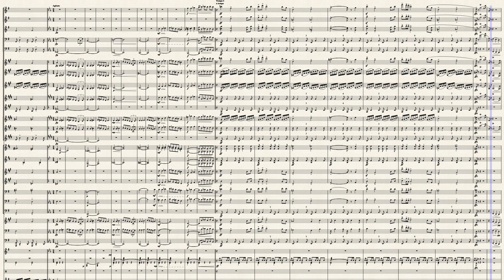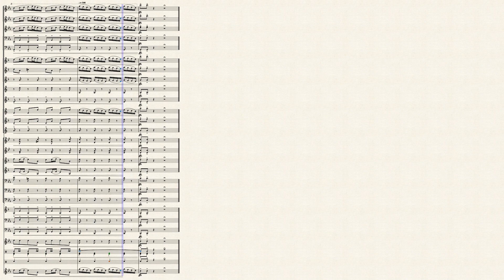Three Arabian Dances by Amanda Aldridge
This new edition of Amanda Aldridge's comoposition Three Arabian Dances is a beautiful representation of Romantic exoticism.